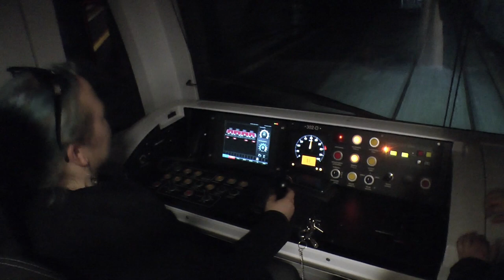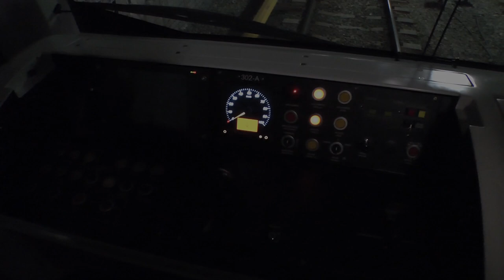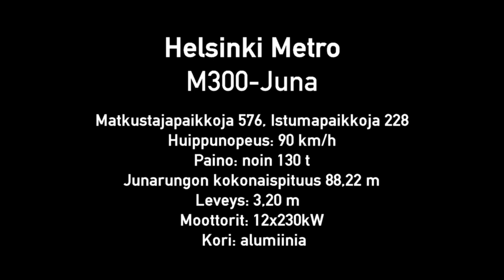Helsinki Metro, M300-juna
Tutustumisajelu HKL:n uudella M300 metrolla. Edellisiin sarjoihin verrattuna suurin muutos matkustajan kannalta lienee vaunun läpikuljettavuus koko junan matkalta.
Tervetuloa mukaan!